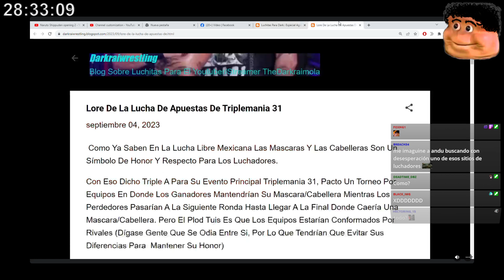Me lo trago todo 🥵